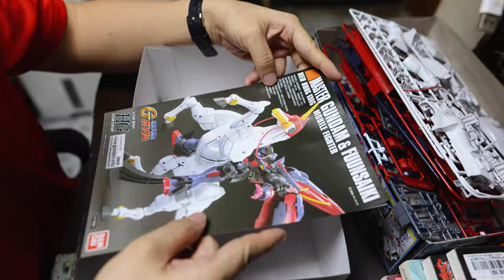組裝模型 東方不敗降臨